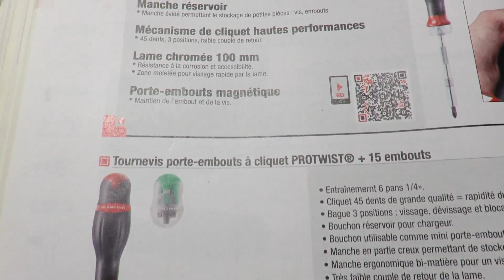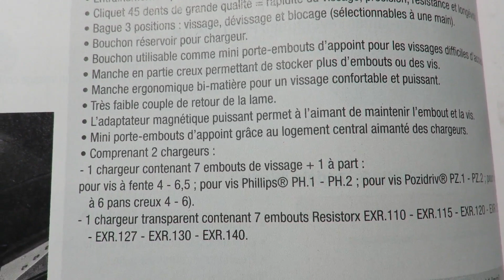FACOM : Tournevis porte-embout PROTWIST à cliquet (ACL.1A) - Verrouillage d'embout !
Le gros défaut de ce tournevis est la longueur de sa lame porte-embouts : celle-ci aurait dû être amovible et proposée en deux tailles, une taille longue et une courte.
La lame porte-embout courte aurait ainsi été placée au centre du bouchon-réservoir.
Ou alors un système de lame porte-embouts escamotable à élongation réglable.
Le rangement des embouts ne doit pas être une contrainte dans la conception, une trousse permettant de loger le tournevis et ses embouts étant tout aussi préférable que les bouchons-réservoirs proposés sur ce modèle FACOM.
S'agissant de la concurrence, le tournevis porte-embouts à cliquet WERA Kraftform Kompakt 27 RA ne répond pas, lui aussi, à nos exigences.
L'autre modèle de FACOM, le tournevis porte-embouts à cliquet ACL.2A2PB, présente bien une lame amovible mais n'est pas proposée une lame courte.